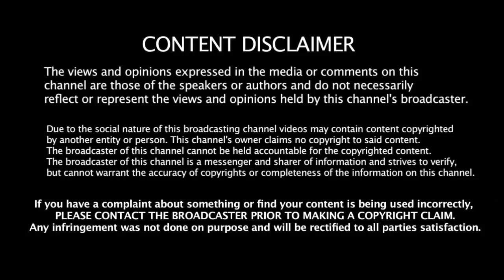அது மட்டும் வேண்டாம் பன்னீரிடம் வசமாக சிக்கிய எடப்பாடி - வெளிவந்த ஆதாரங்கள் | Palanisamy | OPS